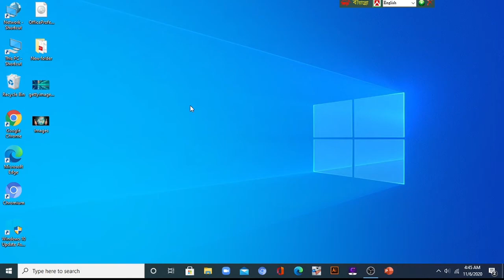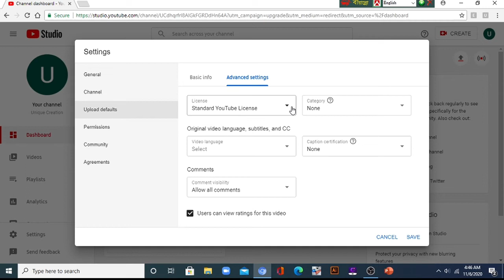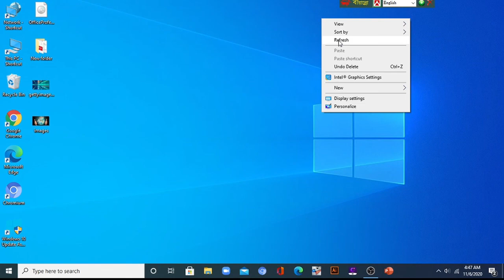How to Customize YouTube Channel / Channel Customization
In this video I will show you How to Customize YouTube Channel and also change your Channel Layout. The default YouTube Channel Layout is so boring and doesn't look very good. I will show you how your layout so that your channel is more organized and easier for viewers to navigate.

SHOW LESS